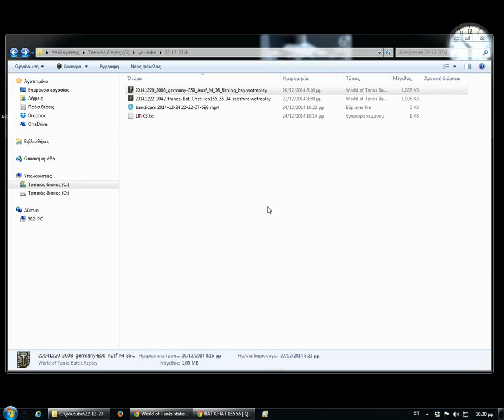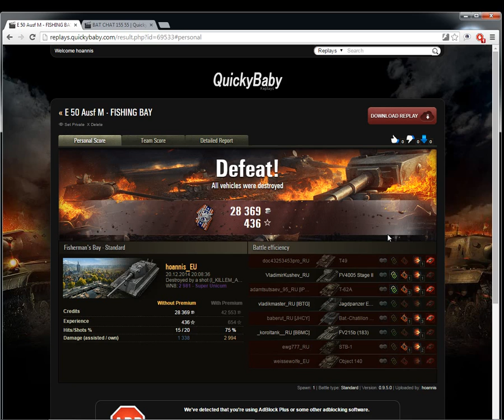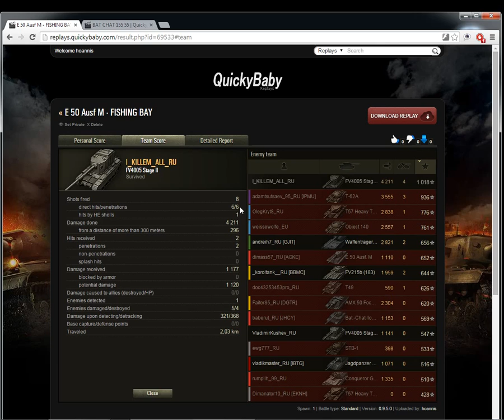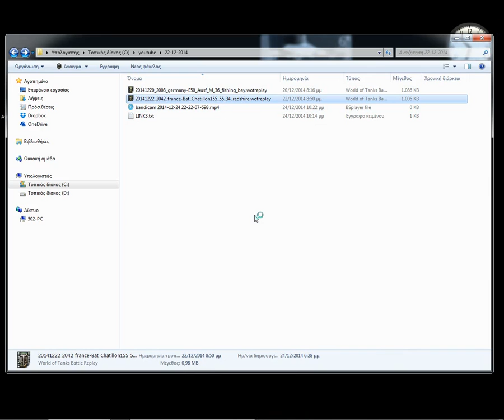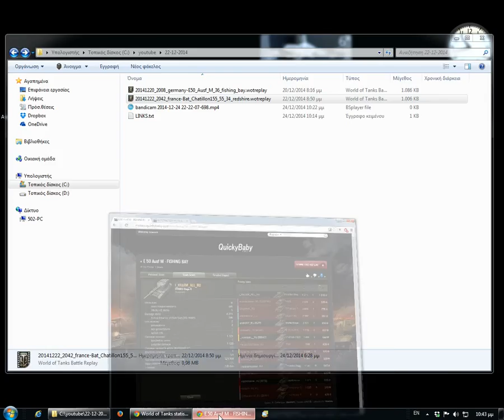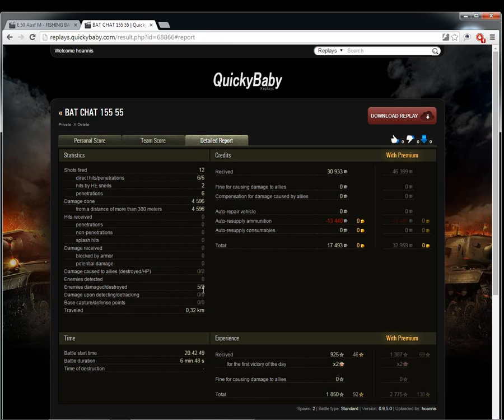WORLD OF TANKS IN GREEK (No 18) - E 50 Ausf M - FISHING BAY - Bat.-Chatillon 155 55 - Redshire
E 50 Ausf M - FISHING BAY - 2981 - Super Unicum
Bat.-Chatillon 155 55 - Redshire - 5051 - Super Unicum

Όσοι θέλετε να δείτε το replay με την μηχανή του παιχνιδιού κατεβάστε το από

System Specs: Core i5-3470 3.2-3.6 Ghz , 8GB DDR3 RAM, INTEL on chip GPU running at 1280x1024 resolution